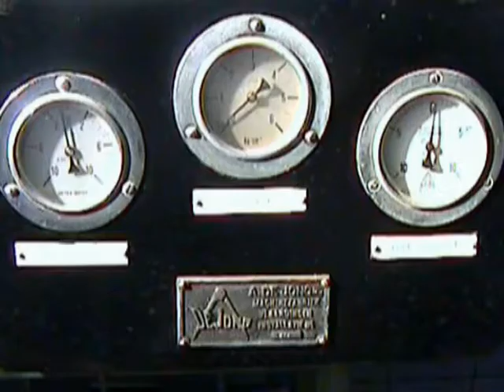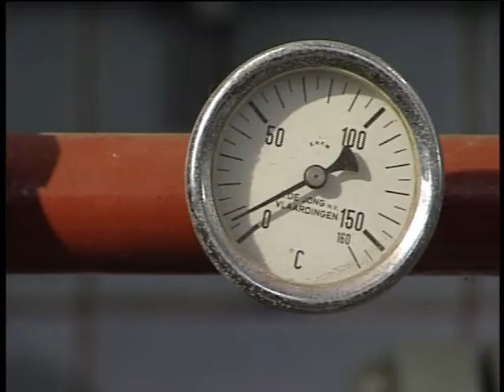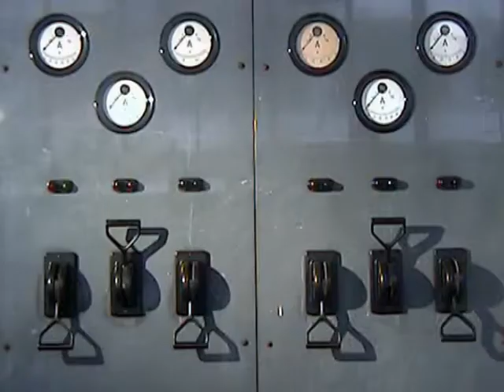Camera Eye Project 1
In 2004 the experimental research-studio called "Camera Eye" opened its doors to a select group of International Master students at the Faculty of Architecture of the Delft University of Technology. It had no ambition to perpetuate the popular flow of opportunistic and superficial film and architecture projects that have seen the light of day in the last decades. The relationship between architecture and film has often been interpreted solely through a very narrow window, which left much room for misinterpretation, insincerity and even -- what I would call -- misuse of concept. The way Camera Eye was conceived, executed and perceived has never been equaled within the same set of parameters, and it is rather sad to see that many of the misconceptions (representation, scale, medium dominance) still are very much alive, are even being taught today.Instructors: Olga Vázquez-Ruano, Marc Boumeester. Participants: Je Ahn, João Amaro, Daya Bakker, John Barrett, Alice Bulla, James Pierre Du Plessis, Ergün Erkoçu, Benedicte Erritzoe, Marcos Fainstein, Nadav Goldstein, Björn Gross, Abdeluahab Hammiche, Jenny Mäki, Frederic Maurel, Simsa Loertscher McNally, Sara Noras, Thomas O'Brien, Antonio Pisano, Martha Puig i Bosch, Marc-Emmanuel Rihouey, Maria Smith, Florent Souly, Oliver Storz, Serena Vizioli, Hans Jørgen Wetlesen, Elisabeth Wiesser.